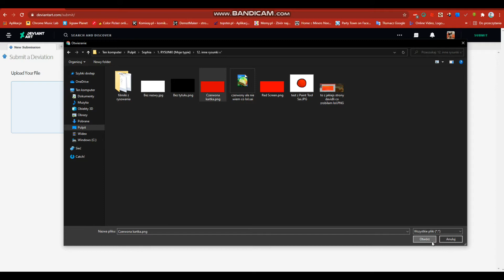How to upload art on DeviantArt 2021